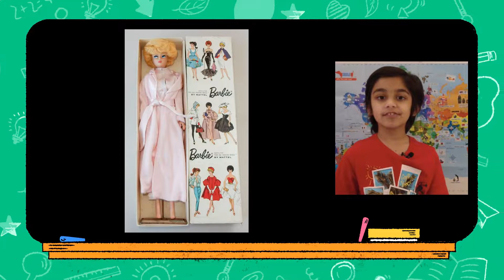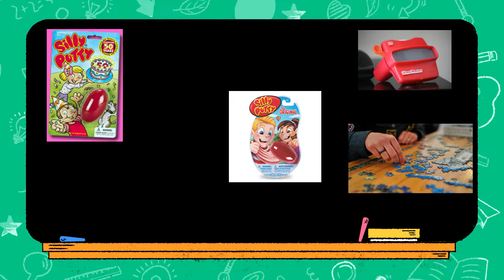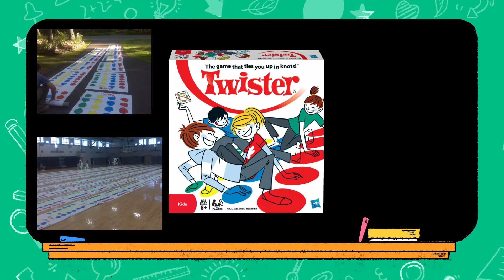Fun Facts About Some Famous Toys Around The World